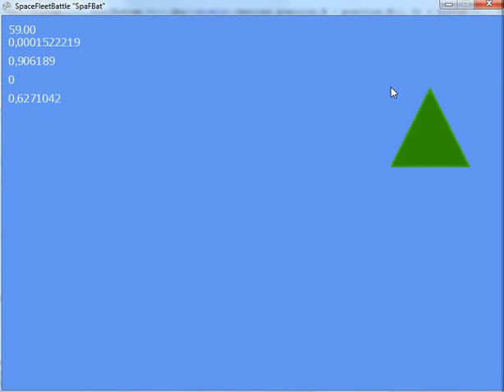Space Fleet Battle "SpaFBat" #2 - more natural movement with acceleration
A 3 phase movement.
1. Phase: Acceleration
2. Phase: Constant Speed
3. Phase: Deceleration